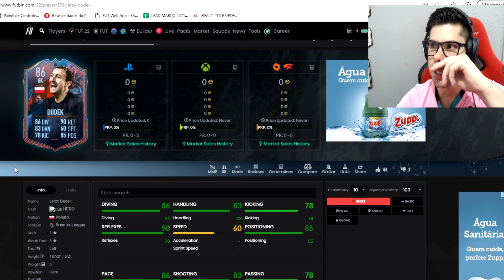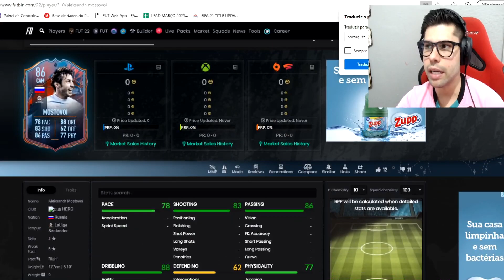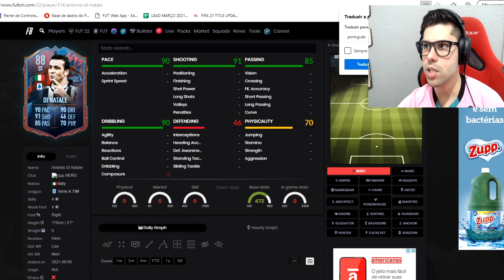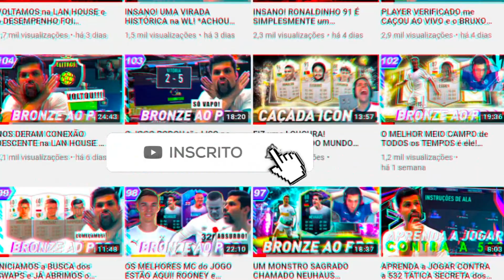NOVAS CARTAS HERO do FIFA 22! GINOLA é um MONSTRO será que vai ser MELHOR que NEYMAR!? | FIFA21 UT